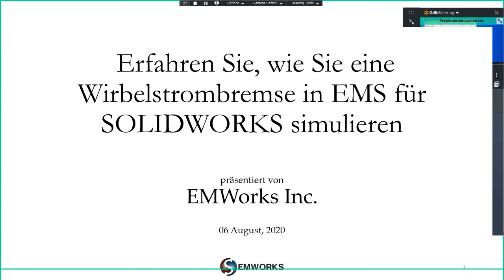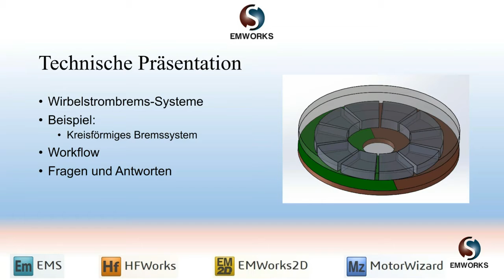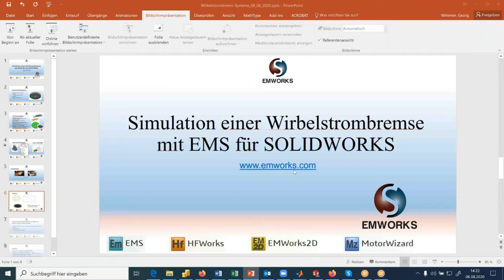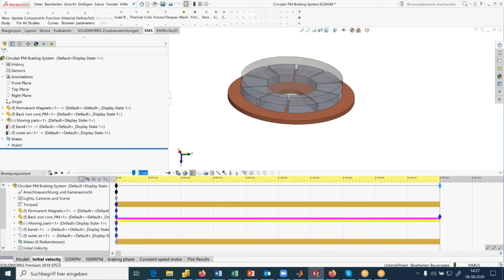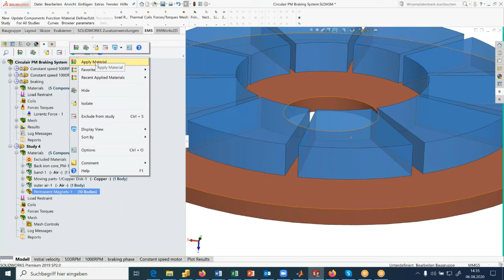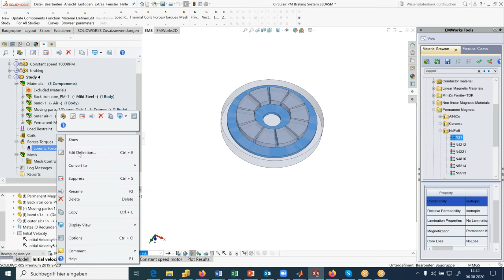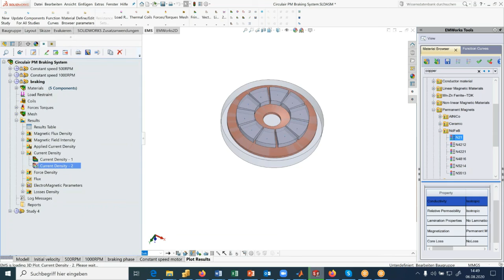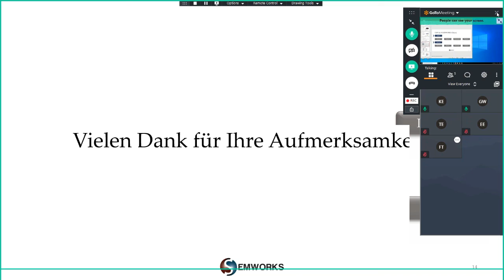[Webinar Recording] - Erfahren Sie, wie Sie eine Wirbelstrombremse in EMS für SOLIDWORKS simulieren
Bremsvorgänge durch Wirbelströme sind wichtige Anwendungen auf dem Gebiet der Elektromagnetik. Sie umfassen verschiedene Bereiche, einschließlich Maschinendesign, Transport, Unterhaltung und Verteidigung. Mit der raschen Einführung der Elektrifizierung werden mehrere Technologiebereiche erfasst, welche Wirbelstrombremstechniken nutzen.

Wir werden praktische Anwendungen der Wirbelstrombremsung mit EMS untersuchen. EMS ist eine Finite-Elemente-basierte Multiphysik-Simulationssoftware, die zur Lösung von elektromagnetischen Gleichstrom- und Niederfrequenzproblemen verwendet wird. Im Webinar wird das transiente Magnetmodul von EMS zusammen mit SOLIDWORKS Motion verwendet, um einen Bremsvorgang durch Wirbelströme zu demonstrieren.

In diesem Webinar sollen Sie lernen:

- Einrichten einer Studie in EMS zur Lösung eines Wirbelstrombremsproblems
- Kopplung an SOLIDWORKS Motion zur Durchführung einer elektromagnetischen Simulationen unter Berücksichtigung der Bewegung
- Erstellung dynamischer Diagramme für die Kinematik sowie Kraft-/ Drehmomentergebnisse mithilfe von EMS
- Verwenden der Felddiagramme, um das Verhalten des Bremssystems zu verstehen.